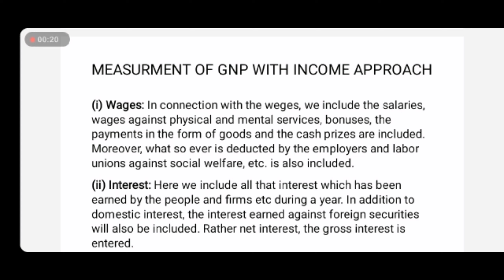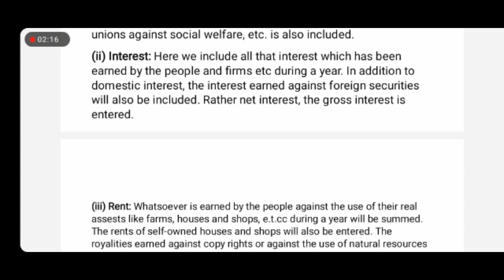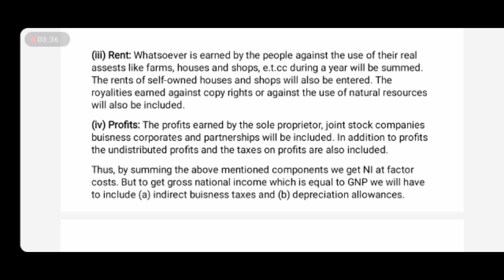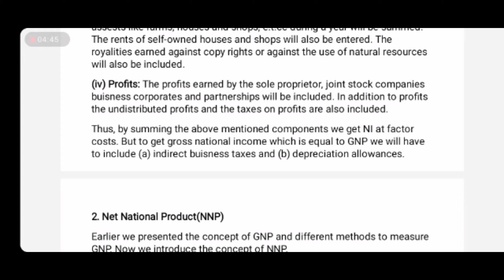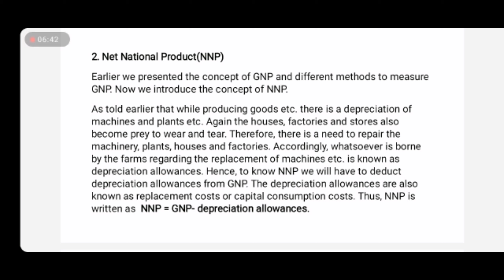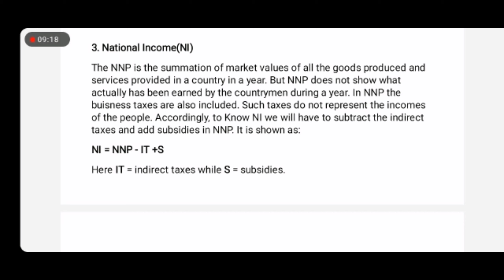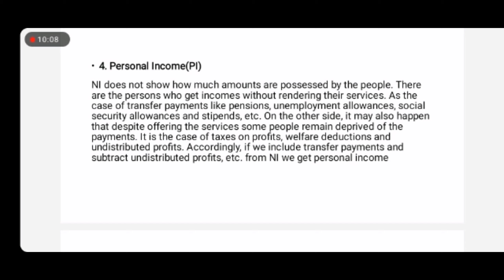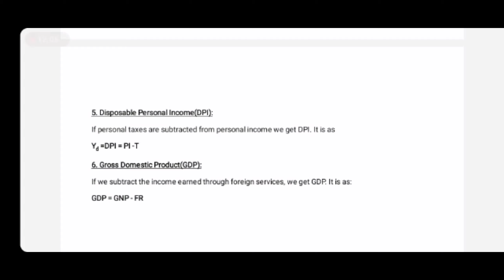Measurement of GNP with income approach, Lecture 3 explained in Urdu/Hindi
Assalamoalaikum, this video is for Economics students and English notses are provided with urdu explanation. To understand more about the topic watch and listen full video.